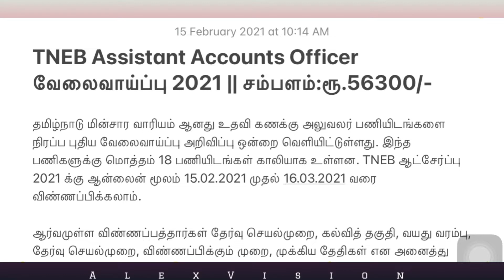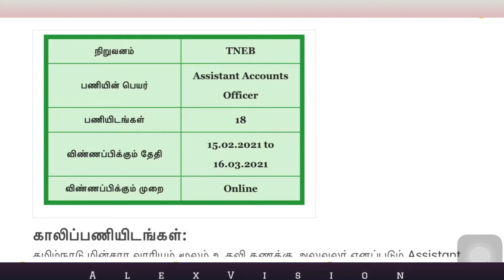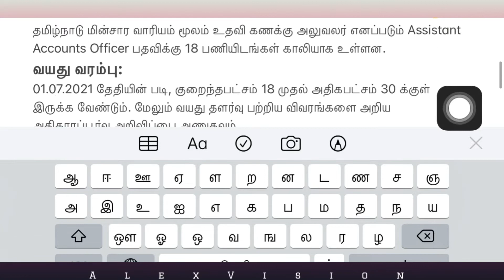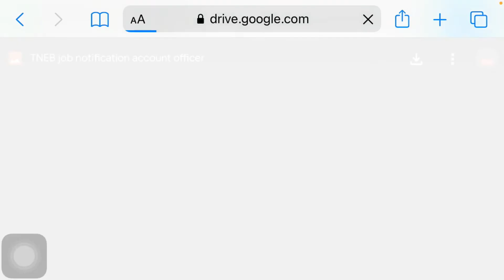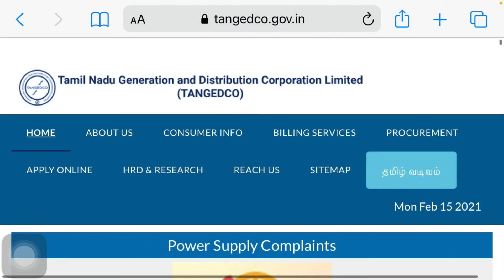தமிழ்நாடு மின்சார வாரியத்தில் உதவி கணக்கு அலுவலர் பணியிட வேலைவாய்ப்புTNEB Assistant Accounts Officer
TNEB Assistant Accounts Officer வேலைவாய்ப்பு 2021 || சம்பளம்:ரூ.56300/-

விண்ணப்பிக்கும் முறை:
இந்த தமிழக அரசு பணியிடங்களுக்கு விண்ணப்பிக்க விரும்பும் ஆர்வமுள்ளவர்கள் கீழே உள்ள இணைய முகவரி மூலம் 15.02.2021 முதல் 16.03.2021 க்குள் விண்ணப்பிக்குமாறு கேட்டுக்கொள்ளப்படுகிறது.